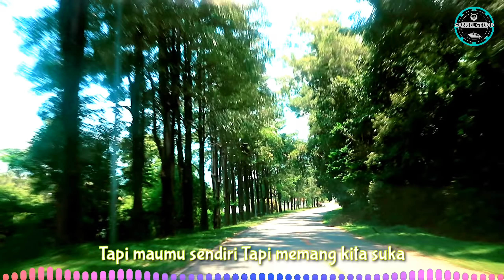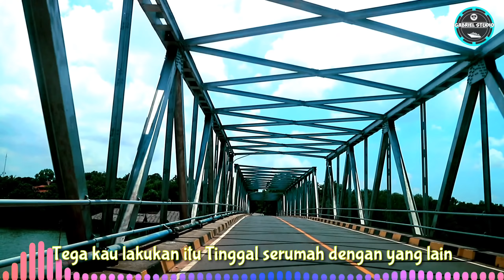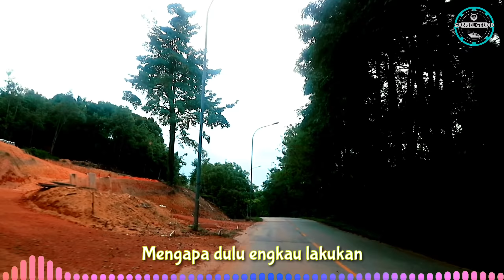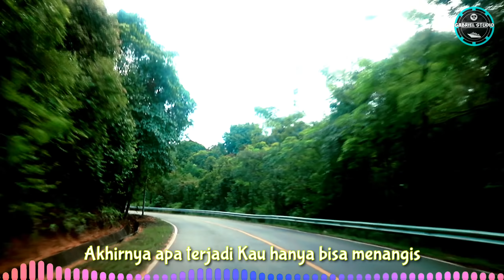DJ Pernahkah Dulu // Kau Telah Berdua Remix Nostalgia Slow 2023 FullBass by Gabriel Studio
Pencipta : Pance Pondaag // O.Messakh √
Penasehat : Bapakku ( S.SINAMBELA ) √

I will immediately remove the content within 48 hours of notification.

Biasakan Tonton dulu original nya gais, habis tu nonton musik ini